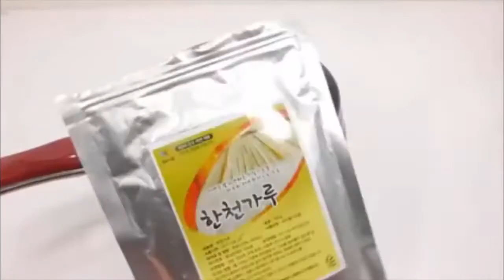How to Make Sprite Soda Gummy Bottle Mini DIY Dessert Toy Surprise Orbeez Learn Colors